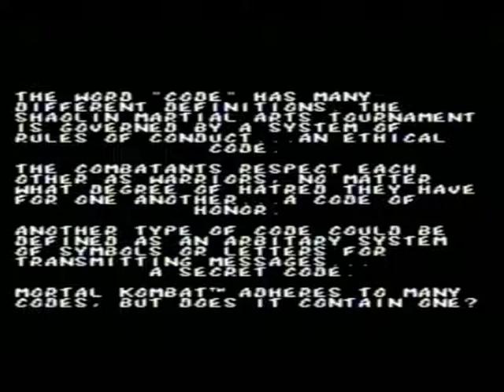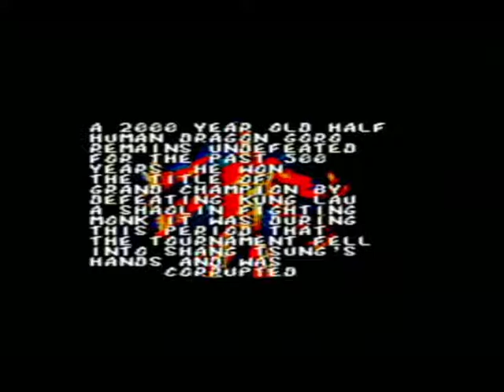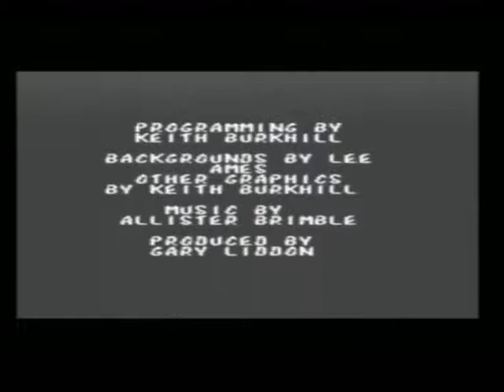MORTAL KOMBAT (E) [ MASTER SYSTEM ] 🎮 ( 50 Hz / ORIGINAL SYSTEM ) CHARACTER SONYA.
THE VIDEOGAME WAS PLAYED THROUGH THE ORIGINAL EUROPEAN SEGA MASTER SYSTEM PAL-G MODEL NO 3005-06-B ( 50 HZ PAL ) WITH SERIAL 40b21839. THE AUDIO-VIDEO OUTPUT IS RGB-SCART 👇.

00:00 Start videogame: "MORTAL KOMBAT".
01:17 vs Johnny Cage.
02:31 vs Liu Kang.
03:31 vs Scorpion.
04:53 vs Rayden.
06:45 vs Sub Zero.
08:16 vs Mirror Match : SONYA.
09:34 vs Enduro 1 ( Johnny Cage and Liu Kang ).
11:09 vs Enduro 2 ( Rayden and Scorpion).
12:58 vs Enduro 3 ( Sub Zero and Johnny Cage ).
15:19 vs Goro.
15:47 vs Shang Tsung.
20:29 vs Ending